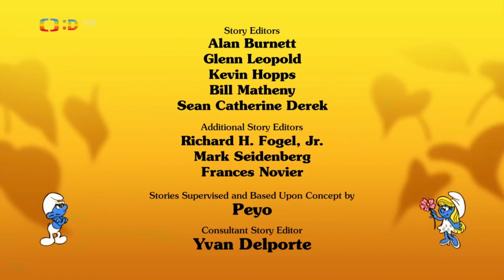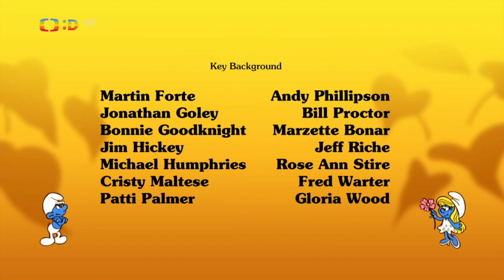Šmoulové - Výměnný obchod (S07E47) HD